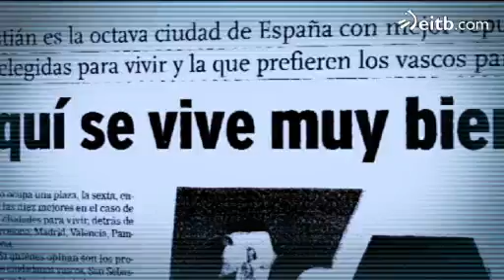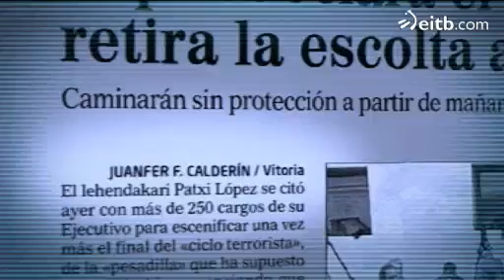Juanfer y Michael, Euskadi les ha conquistado por el estómago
El periodista canario Juanfer Fernández,  vino atraído por la política vasca y trabajar para un conocido diario. Ahora comparte piso con Michael, un neoyorkino de madre sevillana.